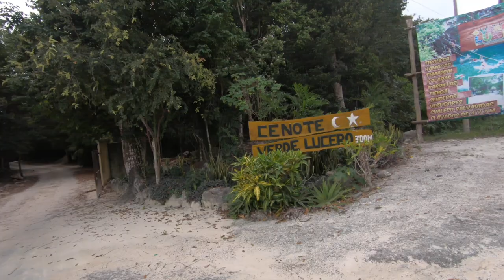Cenote Underwater Photo shoot at Verde Lucero by Puerto Morelos.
Jeff and Lana spend a wonderful day with Agustin and Jill and experience an underwater cenote photo shoot at Verde Lucero Cenote by Puerto Morelos.